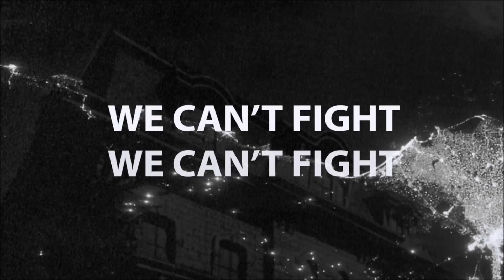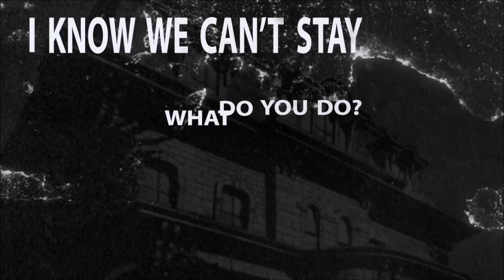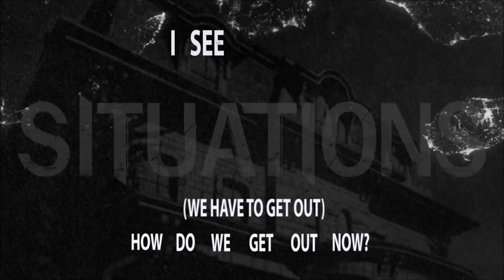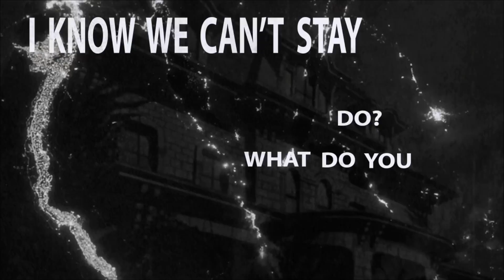Situations - Frightener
Official release of our song "Frightener".  Enjoy!